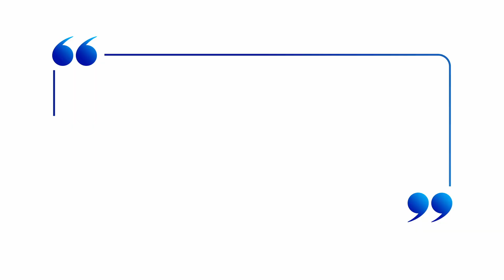Wyjątkowe wybielanie zębów od Sensodyne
Sensodyne. Twoja codzienna pasta. Wybielanie zębów + ochrona przed nadwrażliwością.